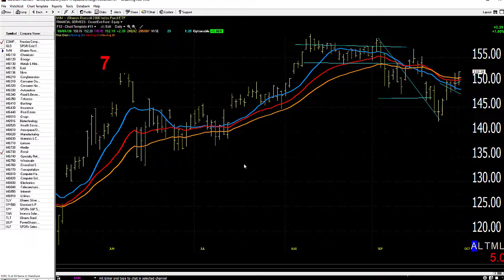10/02/20 Dave Landry's Market In A Minute-Sit Tight While The Market Finds Its Way